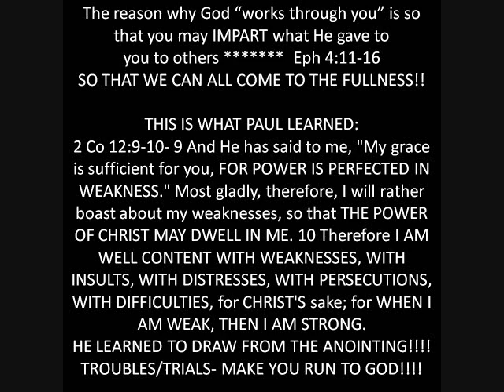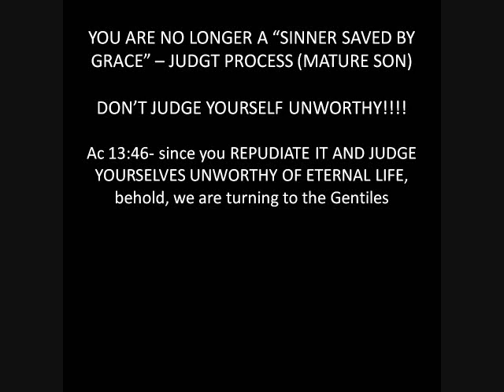Son of Man pt2-5